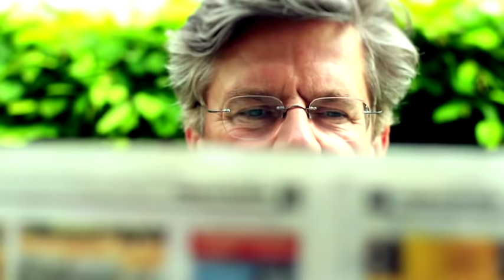Zu Besuch bei Künstler Bernd Zimmer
Jörg van Hooven zu Besuch bei Künstler Bernd Zimmer.